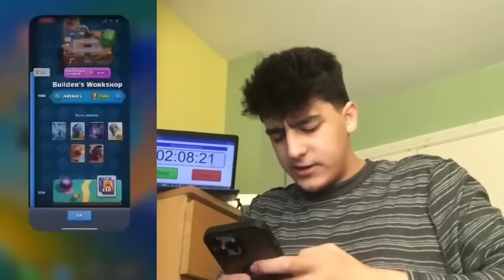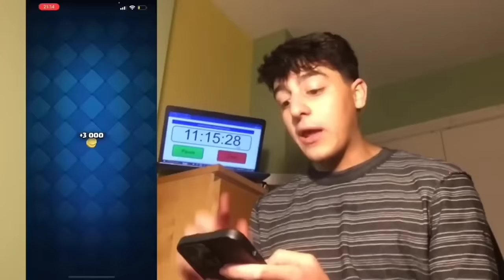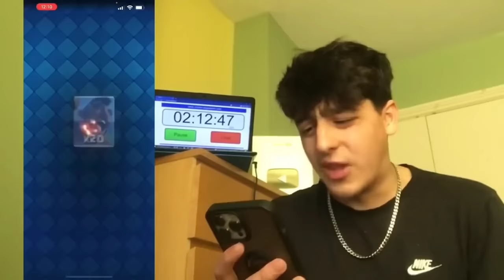Crusher 21 Being Himself 💀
this guy is stupid
ALL CONTENT IN THIS VIDEO IS OWNED BY CRUSHER 21 I MEAN NO HARM.
THIS VIDEO WAS EDITED COMPLETELY BY ME AND HAD TO FIND THE FUNNIEST CLIPS.
Smp channel: the shrinks smp